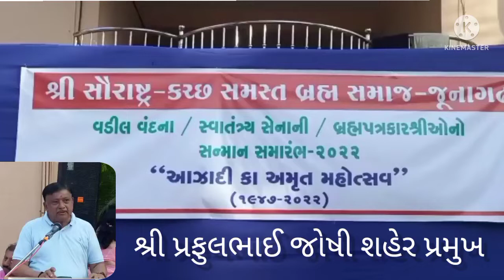vadil vandna75 junagadh 2